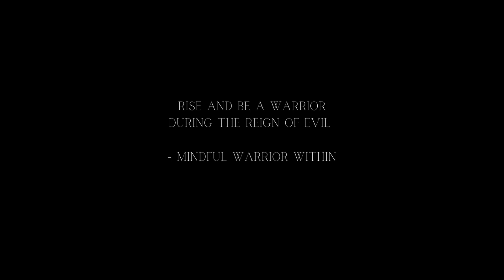Episode 18: A Journey of Service and Greatness ⚔️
Embark on a transformative journey with Episode 18 of the Mindful Warrior Within! 🚀 Join us as we delve into the profound words of Erwin Raphael McManus: "If you choose the way of the warrior, living a life of service, it will demand of you the best you have. You may not need to be great, but the world needs your greatness." 🌍💪

This episode is a tapestry of insights and actionable steps inspired by McManus' timeless wisdom. Discover how choosing the way of the warrior isn't about being the greatest; it's about unleashing your authentic greatness in everyday acts of service. Embrace the warrior spirit, share your journey, and let's create ripples of positive change together! 🚀🔥